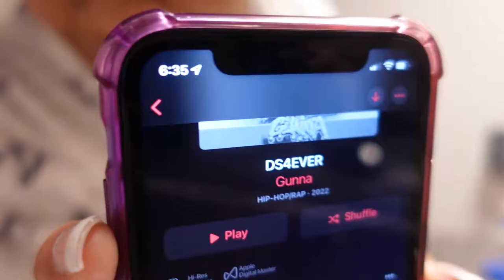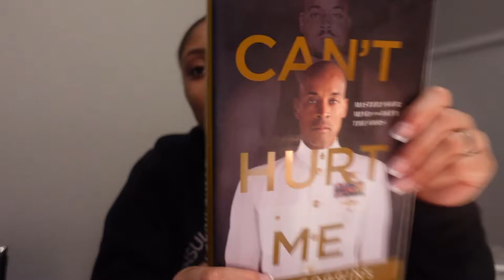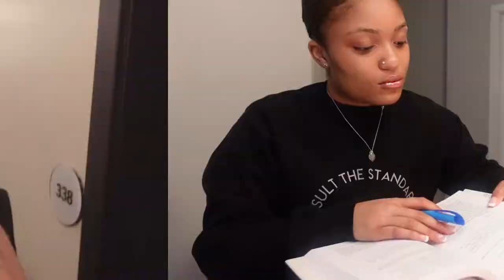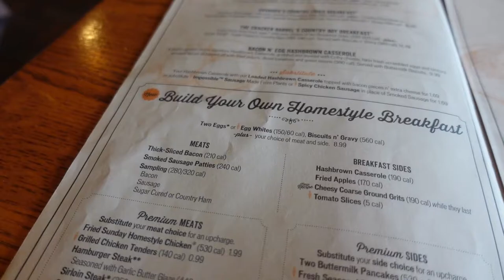A Day In The Life of a College Student | University of Illinois at Urbana-Champaign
What's good everyone! It's crazy to think of how quickly college has flown by. I'm a junior and now in my current spring semester. I wanted to document this special day and bring you all long on the journey.

Produced By:
Peyton Perea